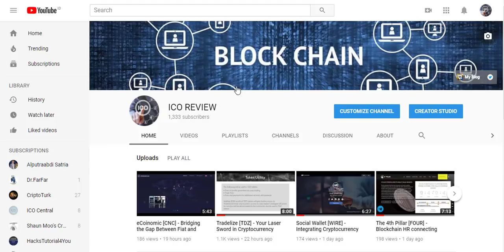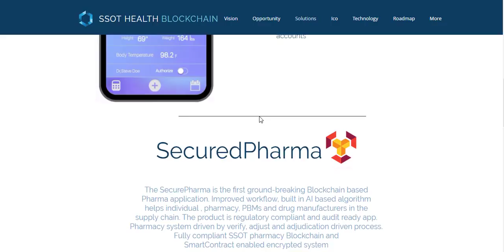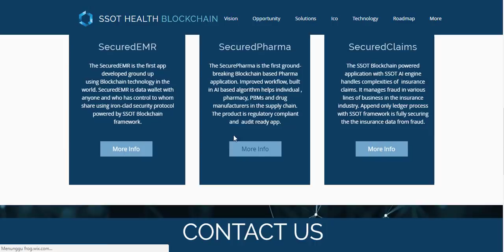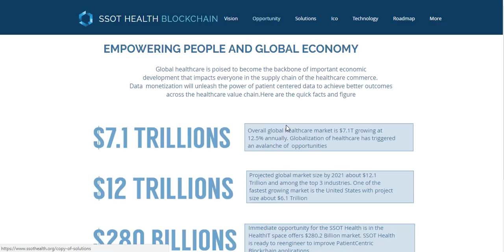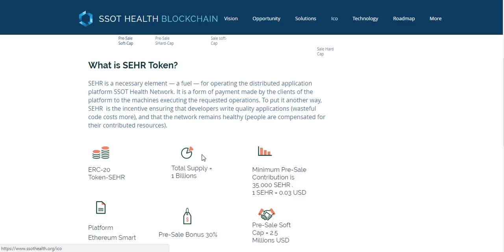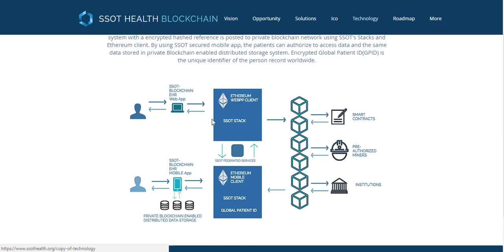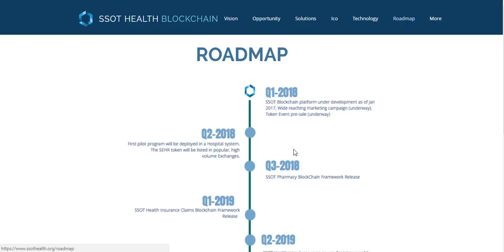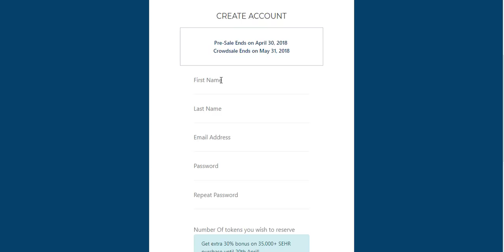SSOT Health [SEHR] - Reengineering Healthcare using Blockchain (ICO REVIEW)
SSOT Health, based in Cambridge MA, is no profit open source foundation is striving to re-engineer Healthcare. SSOT Health’s Smartcontracts and Blockchain powered health information network (HIN) which can fundamentally re-engineer the current healthcare systems and networks. This system of networks have potential to improve the seamless inter operability, cyber security and ultimately achieve meaningful use of the patients data. There are opportunities of data integrity, single source of truth, decentralized and efficient transactions of data without trust-based system , importantly placing Patients at the center of the healthcare. We are going for ICO to have fund to maintain and support SSOT Health network.

👉👉👉👉👉Author Info:
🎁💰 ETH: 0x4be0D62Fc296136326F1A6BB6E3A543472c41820